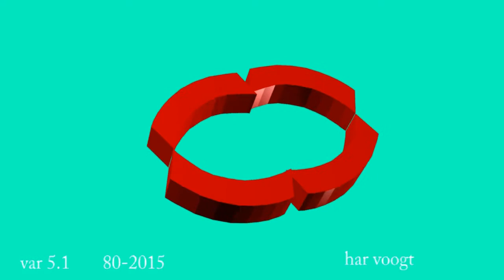var 5 1 034 35xt